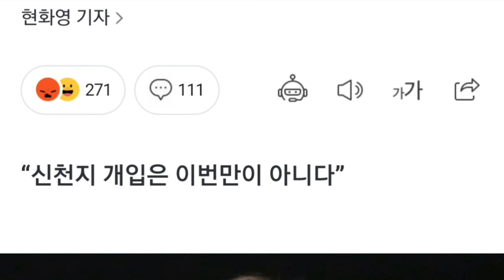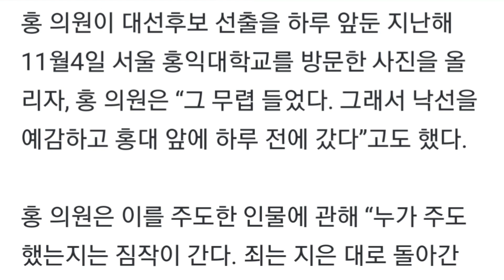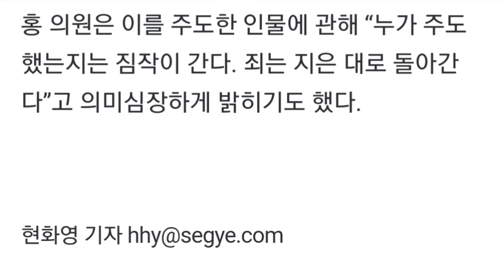홍준표 “대선 경선에 신천지 개입, 진즉에 알아. 그래도 진 것은 진 것”